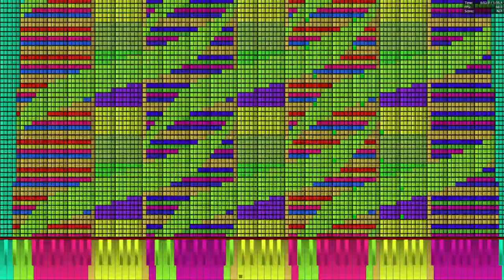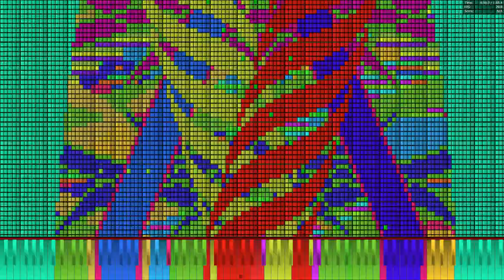[Black MIDI] Armageddon to Archeopterix and Icaria 3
PC Specs:
CPU: Intel core i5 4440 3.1 Ghz
GPU: GTX 750 (O.C)
OS: Windows 7 Ultimate
MIDI by: Unknown

This channel by: erdembeyful and GreenByte